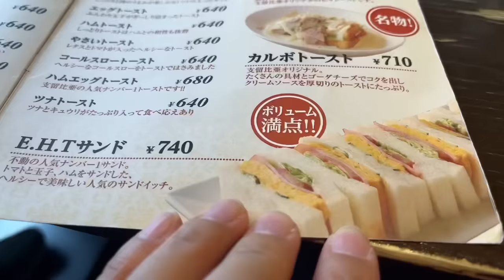日本生活vlog/帶孩子去奶奶家，請老人家去咖啡廳坐坐，她的朋友離世了